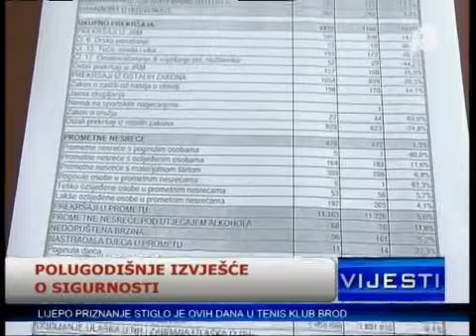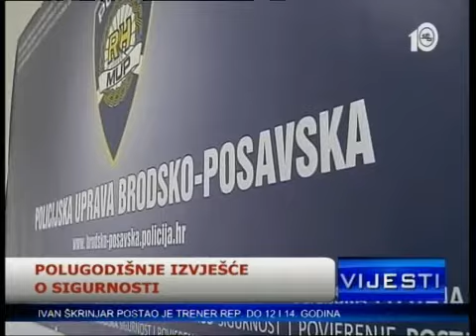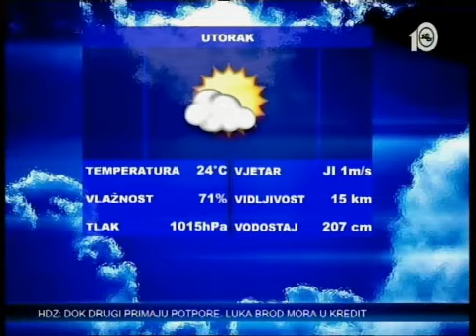SBtv Vijesti - SBtv Vijesti u 12.30 15.07.2014